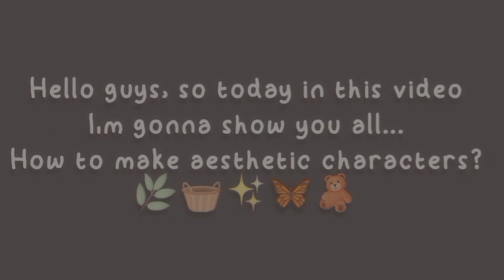Miga World|How To Make Aesthetic Characters?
Hello,guy's today i have made a video on how to make aesthetic characters??..🦋✨🌿

Lovelotsss...💗

﹏﹏﹏﹏﹏ ♡  ^O^  ♡﹏﹏﹏﹏﹏

Tag's (ignore)🏷
﹏﹏﹏﹏﹏ ♡  ^O^  ♡﹏﹏﹏﹏﹏

Video music;
       Inshot music library

These all audio's are from Bgm President

﹏﹏﹏﹏﹏ ♡  ^O^  ♡﹏﹏﹏﹏﹏